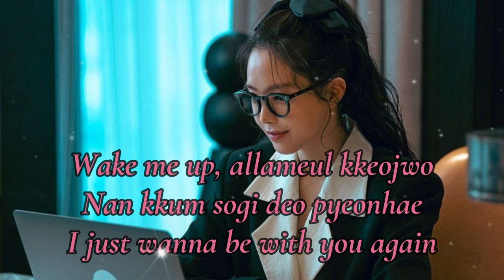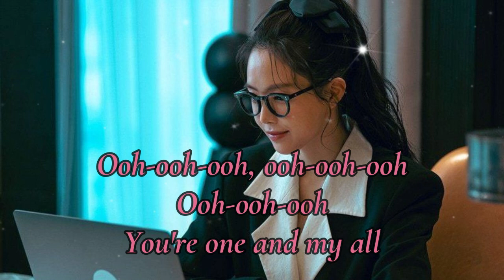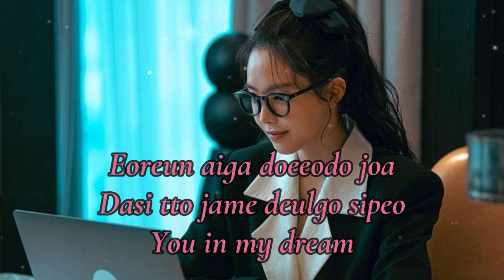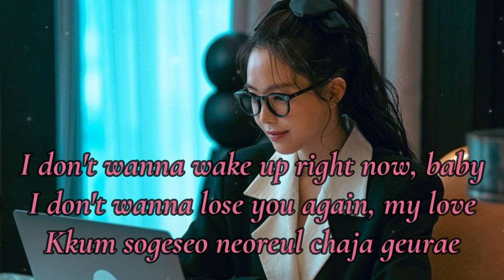Alarm - NIve 니브 // Ost Agency 대행사 // Lyrics Video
Lyrics 👇👇👇
Sigan sok, nan gireul ileun aiga dwae
Kkaego sipji ana neol dameun paran dream
Haruga eotteoke jinaganeunji
Achimi omyeon nan dasi neoreul chatgetji

Wake me up, allameul kkeojwo
Nan kkum sogi deo pyeonhae
I just wanna be with you again
Eoreun aiga doeeodo joa
Hyeonsireun neomu chuwo my love
Mudyeo jineun haru, geujeo nan meonghan chaero isseo
Dasi tto jame deulgo sipeo
Turn it off
Allameun kkeojullae
I'm going back

To my love and one and all
Nunbusin achimeul
Geudaewa kkumeseo majihago sipeo
You're my everlasting dream
Nal kkaeuji marajwo
I'm gonna stay with you forever
You and I in my dream

Ooh-ooh-ooh, ooh-ooh-ooh
Ooh-ooh-ooh
You're one and my all
Ooh-ooh-ooh, ooh-ooh-ooh
Ooh-ooh-ooh

Gureum wireul georeo neowa dan duri
I sigani yeongwonhagimaneul barae na
Siganeul doedollyeo bandaero
Haengbokaetdeon geuttaero
Meoreojineun neoreul jaba
Kkumin deuthan hyeonsirira mideo
Dream again

You in my dream

I don't wanna wake up right now, baby
I don't wanna lose you again, my love
Kkum sogeseo neoreul chaja geurae
Kkaego sipji aneun my dream, my all